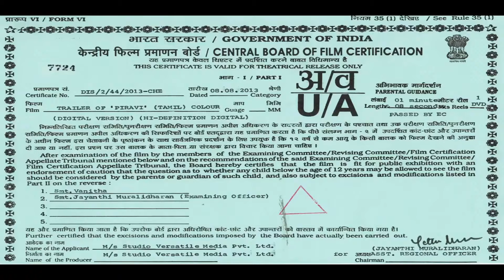Piravi Movie Teaser